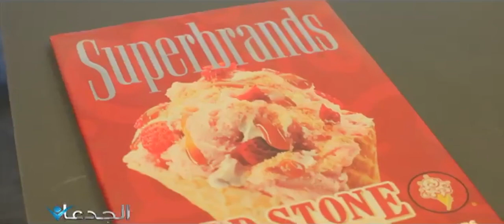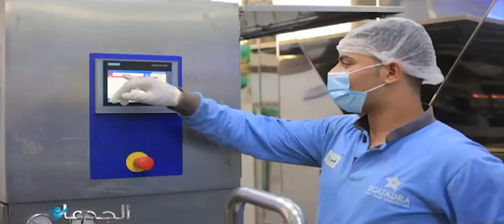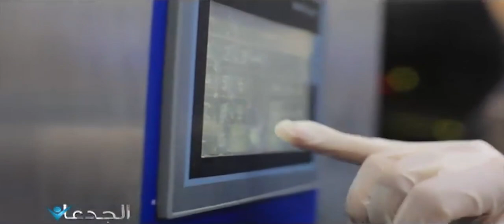شاكر و فكري يمتلكان اول مصنع فى مصر والشرق الاوسط لانتاج أشهر آيس كريم فى امريكا